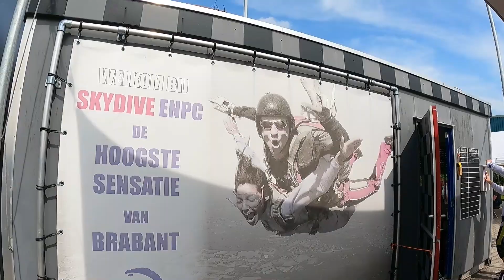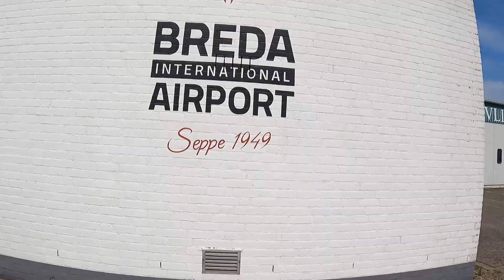Tandem Gieta @ Skydive ENPC [12-08-2021]